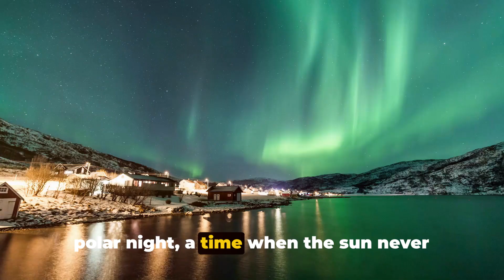Polar Expeditions: Top 5 Arctic and Antarctic Adventures by Air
Embark on a breathtaking journey to the ends of the Earth, where the pristine wilderness of the Arctic and Antarctic awaits. From the majestic icebergs of Greenland to the untouched landscapes of Antarctica, these top 5 polar expeditions by air offer a unique opportunity to explore some of the planet's most remote and enchanting destinations. Whether you're chasing the mesmerizing auroras, eager to witness polar wildlife in its natural habitat, or looking to immerse yourself in the extreme beauty and challenges of polar regions, these expeditions promise an adventure of a lifetime. Join us as we take to the skies, venturing into the heart of the polar wilderness.

    Reykjavik to Greenland - Start your polar adventure by flying from Reykjavik to Greenland, where the Arctic wilderness unfolds in an expanse of icebergs, glaciers, and dramatic fjords. Discover the rich Inuit culture, embark on dog sledding adventures, and cruise among towering ice formations that create a mesmerizing landscape unlike any other.

    Ushuaia, Argentina to Antarctica - Journey from the southernmost city of Ushuaia, Argentina, to King George Island, the gateway to Antarctica. Here, flights meet cruises that take you deep into the Antarctic Peninsula, offering close encounters with penguins, seals, and whales, set against the backdrop of the continent's surreal, icy beauty.

    Tromsø, Norway - Fly into Tromsø, the gateway to Arctic Norway, where the polar night and the northern lights create a magical winter wonderland. This vibrant Arctic city serves as a starting point for expeditions into the surrounding wilderness, offering unique experiences like reindeer sledding, ice fishing, and unforgettable aurora viewing.

    Fairbanks, Alaska, USA - Venture to Fairbanks, Alaska, an ideal location for witnessing the aurora borealis in all its glory. This Alaskan city also offers a range of winter activities, including dog sledding through snowy landscapes and visiting the world-renowned ice sculptures, making it a perfect destination for Arctic exploration.

    Longyearbyen, Svalbard, Norway - Explore one of the world's northernmost inhabited areas by flying into Longyearbyen, Svalbard. Known for its rugged terrain, polar bears, and glacier tours, Svalbard offers an unparalleled Arctic experience, with opportunities for snowmobile safaris, ice cave explorations, and witnessing the unique phenomenon of the midnight sun.

"Polar Expeditions" invites you on an awe-inspiring exploration of the Arctic and Antarctic, where the raw beauty of nature's extremes promises both adventure and introspection. These expeditions by air are not just journeys across distances but voyages into the heart of our planet's most captivating frontiers.

Like this video if you're drawn to the mystique of the Arctic and Antarctic, and let's set forth on a journey where the spirit of exploration knows no bounds.